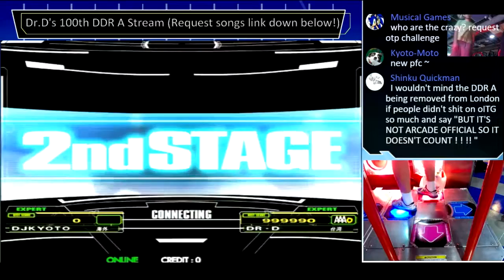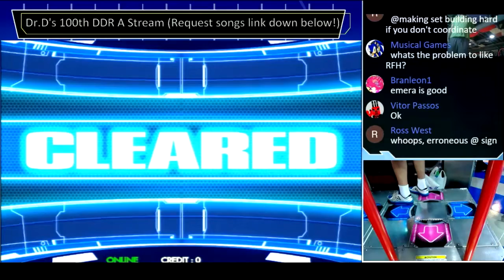DDR A (AC) - LOVE IS THE POWER -Re:born- PFC 999,680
Perfect full combo attack! PFC #243